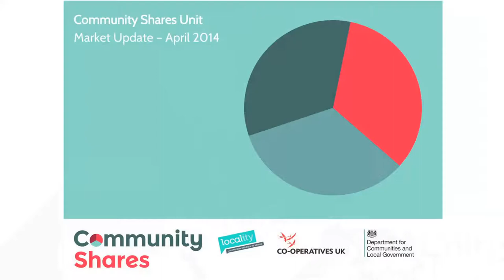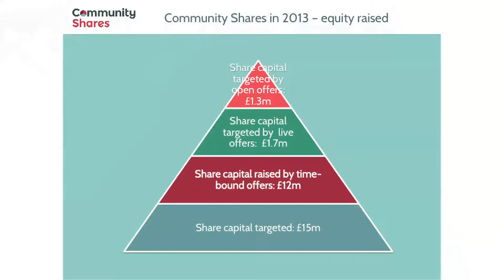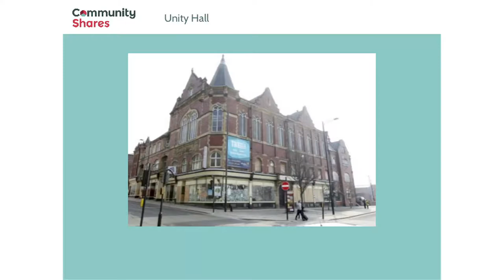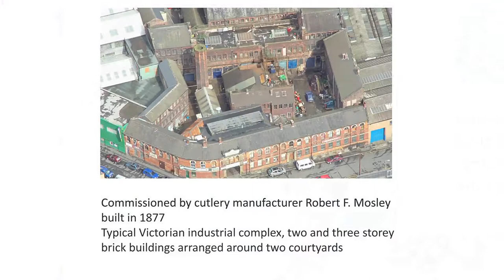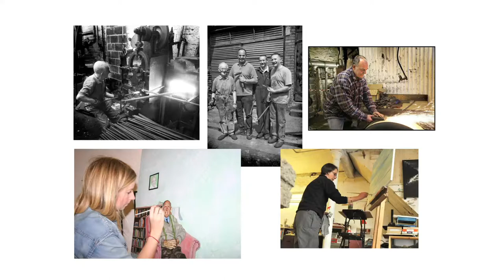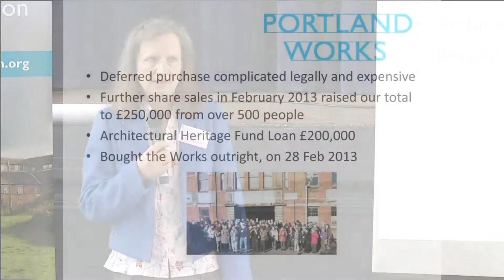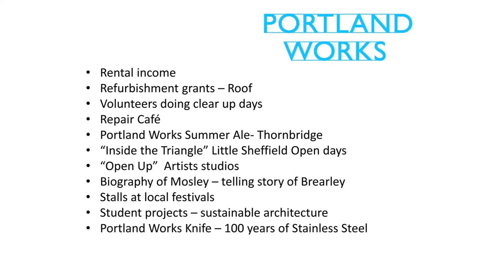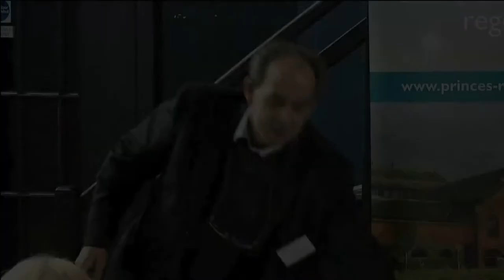BRICK Workshop 01: Hugh Rolo & Emma Green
Presentations shown at BRICK (Building Resources, Investment and Community Knowledge) Workshop 01 on 08 May 2014:
- Community shares: introduction, by Hugh Rolo, Locality
- Community shares case study: Portland Works in Sheffield, by Emma Green, Independent Social Enterprise Advisor
 - Q&A